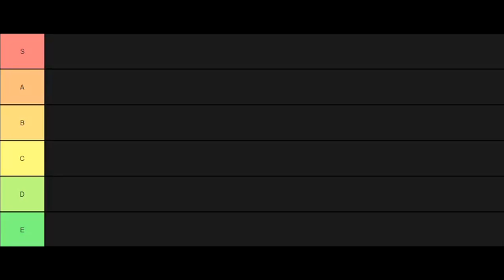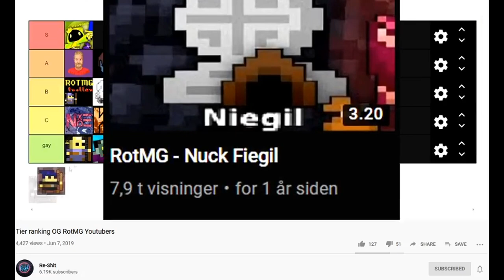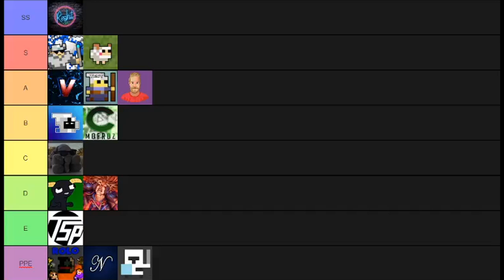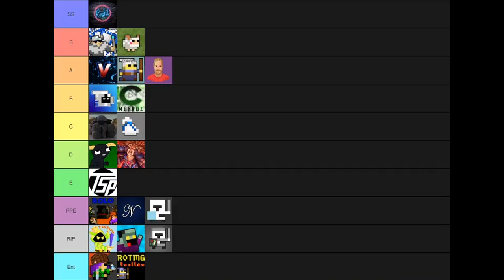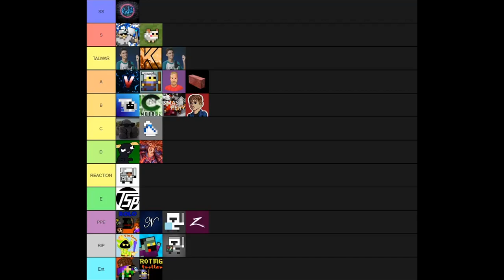ROTMG YOUTUBER TIER LIST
Guys most of this is not serious, pls don't kill me.
Featuring Youtubers like Spenca, Talwar, Kalle, GHZD etc.
Thanks to TSPage for the Thumbnail! He didn't know his spot in the video.